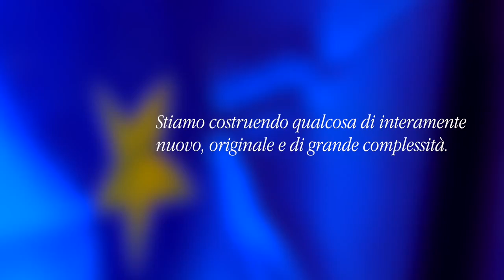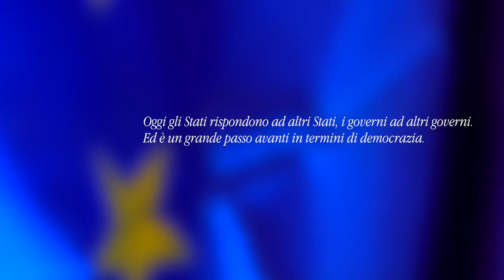Sabino Cassese, verso una nuova forma di stato e di governo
L’Unione europea ha determinato molti cambiamenti negli ordinamenti statali: sia nelle costituzioni formali (come l’obbligo del pareggio di bilancio) che in quelle materiali, come è accaduto con la lettera della BCE del 5 agosto 2011 che indicava al governo italiano le riforme necessarie per ristabilire la fiducia tra l’Italia e l’Europa.
Sin dal Manifesto di Ventotene si auspica la formazione degli Stati uniti d’Europa. E’ questo il modello istituzionale verso cui stiamo andando?

La Sfida europea ha chiesto a Sabino Cassese una riflessione

CHI E’?
Sabino Cassese, giurista, ha insegnato a Urbino, Napoli, alla Sapienza e alla LUISS di Roma e alla Scuola Normale di Pisa. E’ stato ministro della Funzione pubblica. E’ giudice della Corte costituzionale.